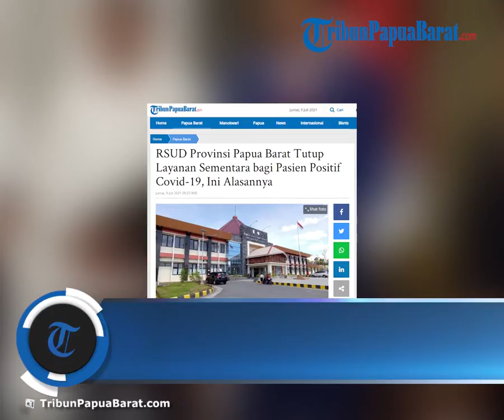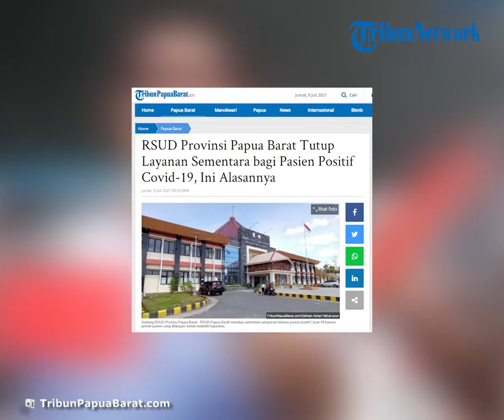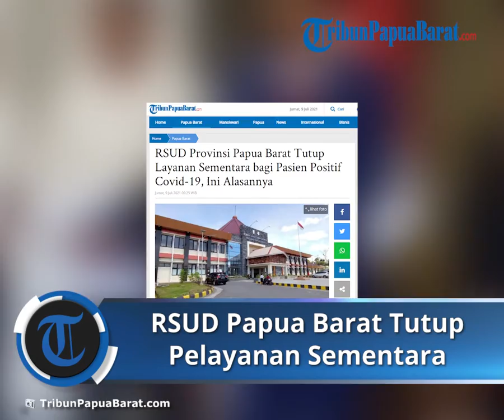RSUD Provinsi Papua Barat Tutup Layanan Sementara bagi Pasien Positif Covid 19, Ini Alasannya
TRIBUNPAPUABARAT.COM, MANOKWARI - Rumah Sakit Umum Daerah (RSUD) Provinsi Papua Barat menutup sementara pelayanan khusus pasien positif Covid-19 karena jumlah pasien yang ditangani sudah melebihi kapasitas.

Hal tersebut disampaikan oleh Direktur RSUD Provinsi Papua Barat, dr Arnold Tiniap.

Kata Tiniap, pihaknya menginstruksikan kepada seluruh staf pelayanan dihentikan untuk sementara waktu, mulai Jumat (9/7/2021), sekitar pukul 09.00 WIT.

"Hari ini untuk sementara kita tutup, dan rumah sakit tidak menerima lagi pasien," ungkap Tiniap kepada TribunPapuaBarat.com, melalui sambungan telepon.

Tiniap mengatakan pasien positif Covid-19 yang sedang dirawat RSUD Provinsi Papua Barat telah mencapai 111 orang.

"Dengan jumlah ini, ruangan kita di rumah sakit sudah full," tutur Tiniap.

"Mohon maaf kalau ada keluarga atau masyarakat positif yang mau dirawat, kita sudah tidak lagi menerima."

Tiniap mengatakan, kapasitas RSUD Provinsi Papua Barat hanya mampu menampung 110 pasien Covid-19.

"Namun, yang satu orang itu kita langsung rawat di ruang IGD, karena ruangannya full. Untuk sementara kita tidak bisa menambah ruangan lagi," ujarnya.

"Tadi kita sudah cek ke belakang semua, untuk sementara kita hentikan dulu pelayanan bagi pasien baru," tuturnya. (*)

Artikel ini telah tayang di Tribunpapuabarat.com dengan judul RSUD Provinsi Papua Barat Tutup Layanan Sementara bagi Pasien Positif Covid-19, Ini Alasannya,